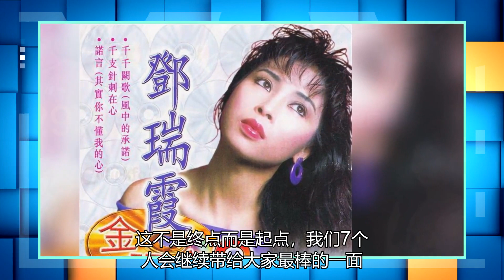马克·王嘉尔：新年的新起点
韩国连续2天举办金唱片大奖，今（10）日颁发唱片部门奖项，稍早男团GOT7才传出可能全员不续约的消息，他们也现身典礼获得了本赏殊荣。领奖时全员兴奋地跑向正中央舞台，Mark致词说，「2021年是新的一年，会有新的开始。